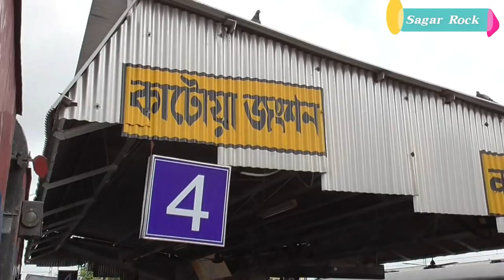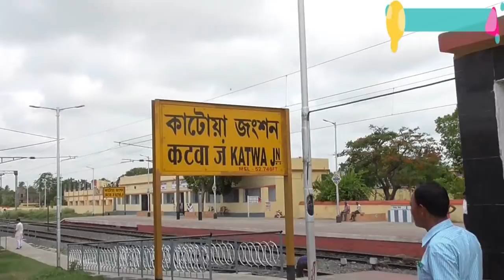First Train between Katwa To Ahmedpur, 24-05-2018 | Indian Railway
Ahmedpur Katwa Railway is a 2 ft 6 in (762 mm) narrow gauge line, built and operated as part of McLeod’s Light Railways (Now a part of Indian Railways), in Birbhum and Bardhaman districts in the Indian state of West Bengal. This Railroad was started in 1917 and closed on 13 January 2013 at the age of 96 years, for conversion to broad gauge.[1]

McLeod & Company was the subsidiary of a London company of managing agents, McLeod Russell & Co. Ltd, formed to build and operate four narrow gauge railways (McLeod's Light Railways) – Burdwan Katwa Railway, Bankura Damodar Railway, Kalighat Falta Railway and Ahmedpur Katwa Railway.[2]

The 53 kilometres (33 mi) long Ahmedpur Katwa Light Railway connecting Ahmedpur and Katwa, built on 2 ft 6 in (762 mm) gauge, was opened to traffic on 29 September 1917.[3] It has remained a single track line since its inception. In order to facilitate the crossing of trains there are special crossings at five places along the track.
n 1966 the Indian Railway had taken over the operation of this narrow gauge railway from McLeod & Company. As of 2004 four trains plied each way. Trains took more than four hours to cover the distance. The maximum speed limit fixed by the engineering division of the Eastern Railway is just 15 km per hour.